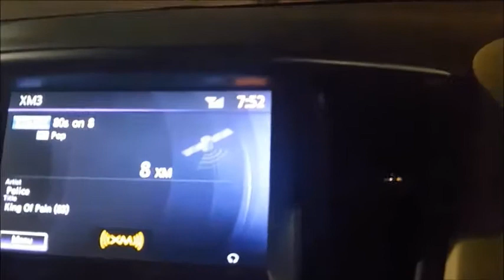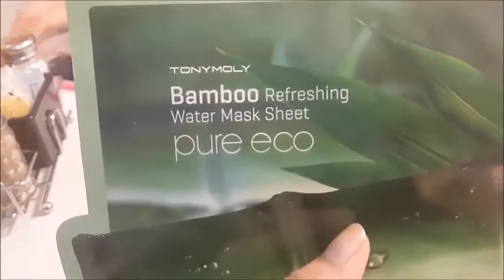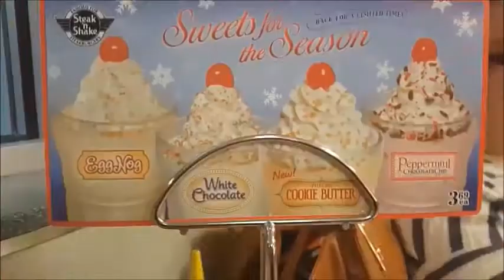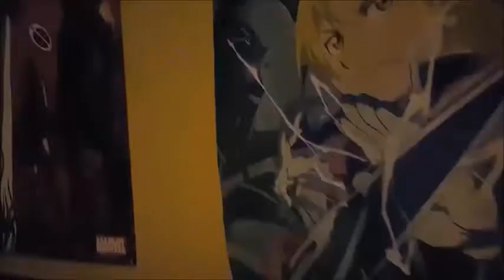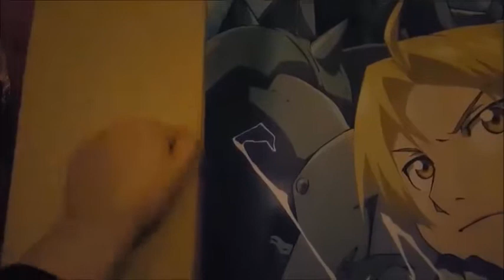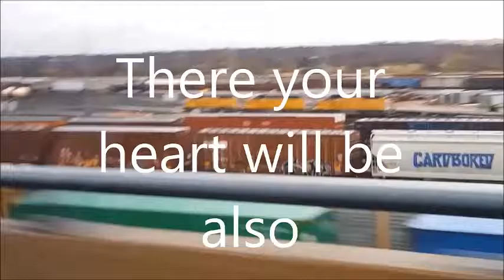Christmas Vlog! 2015!!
Hey Loves!!!

Okay! I finally posted the long awaited christmas vlog!

MUSIC